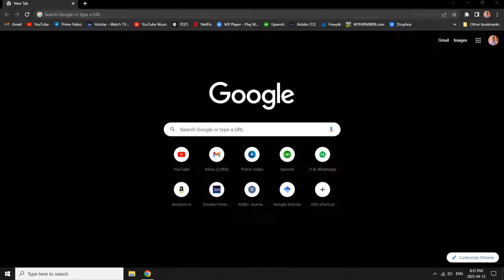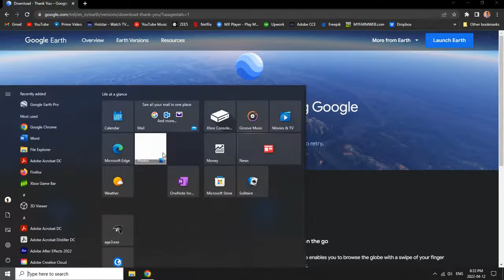Download and Install Google Earth Pro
Learn how to download and install Google Earth Pro